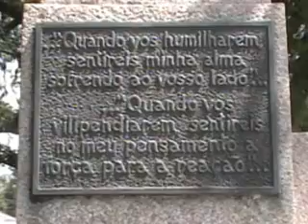Ecologia em Ação 18/11/2010 - Bloco 1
Programa Ecologia em Ação - produção e apresentação Gert Rolland Fischer.
Aos sábados das 18:30 as 19:00hs, reapresentação nas segundas 15:30 as 18:00hs, e nas madrugadas de domingos e terças.